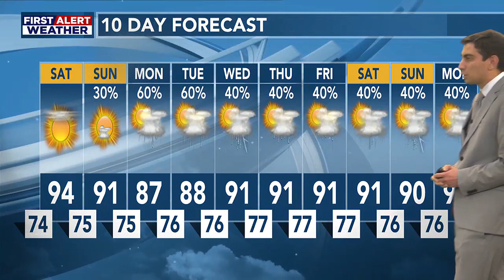KPLC / KVHP FOX29 / ABC SWLA News Now - KPLC First Alert Forecast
Hot and dry weather lasts into Saturday, but a wetter pattern is not far away.